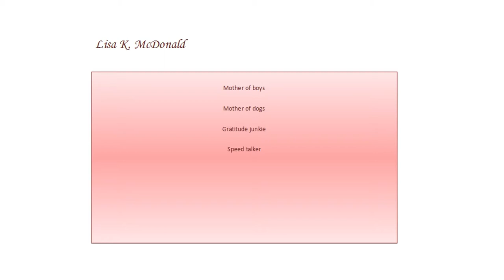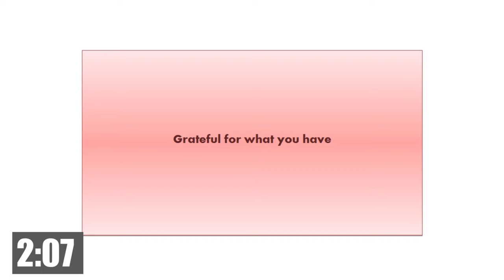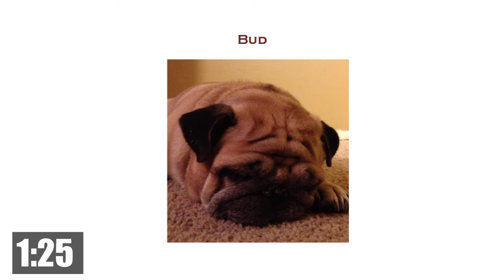Lisa K McDonald